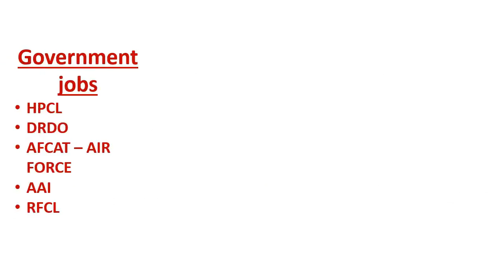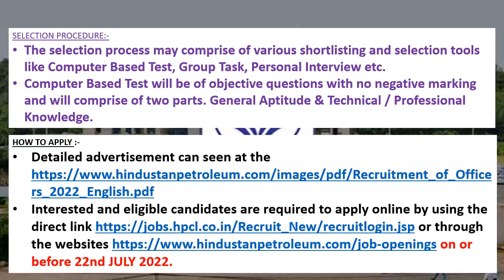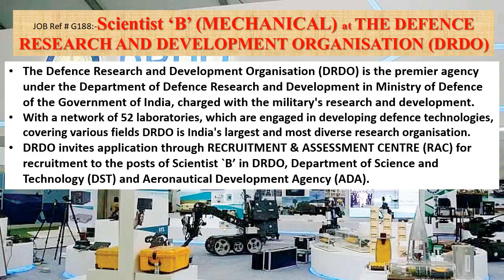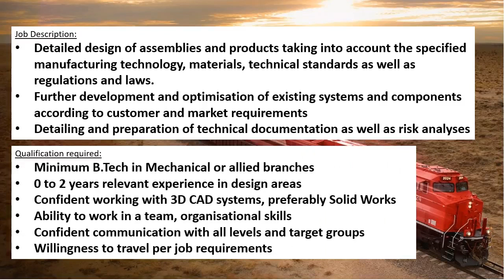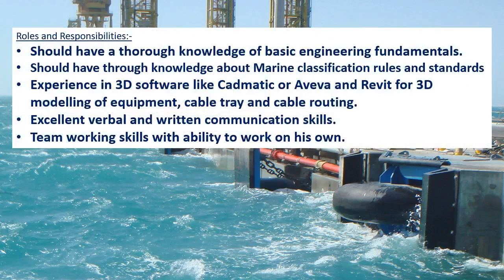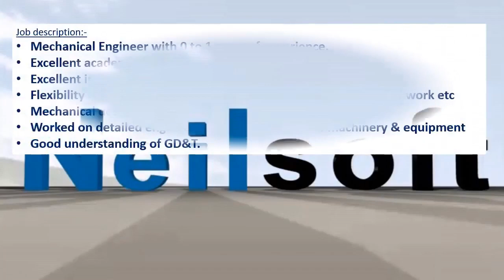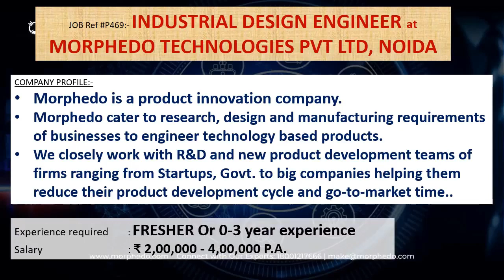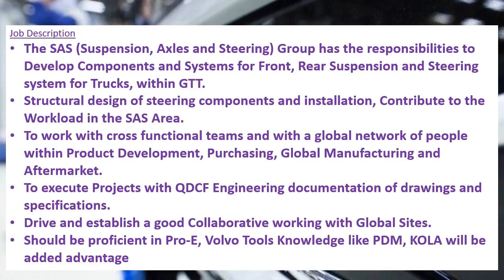Mechanical engineering jobs | 27.6.2022 | Employment news for mechanical engineer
This weeks video contains information's regarding Government jobs in  HPCL, DRDO, AFCAT – AIR FORCE, AAI, RFCL.

And it also contains information's regarding private jobs in WABTEC CORPORATION, BANGLORE, R&M MARINE ENGINEERING SERVICES INDIA PRIVATE LTD, CHENNAI, NEILSOFT , PUNE, HOWDEN, CHENNAI, MORPHEDO TECHNOLOGIES PVT LTD, NOIDA, VOLVO GROUP, BANGALORE.

This video contains apprenticeship trainings of The West Bengal Power Development Corporation Limited (WBPDCL) also..